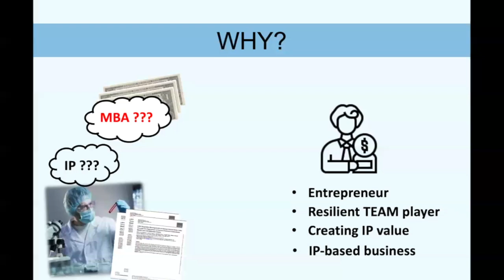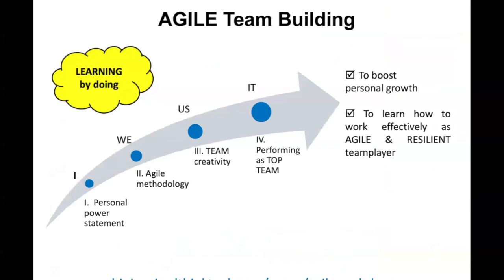EPISODE 4 PART 10: 🤗 2 min pitch for iF SOCIAL IMPACT prize 100K EUR #2024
Dear All

After practicing and learning by doing, a final pitch for
the iF SOCIAL IMPACT prize 2024 100K EUR is ready.
Enjoy listening!